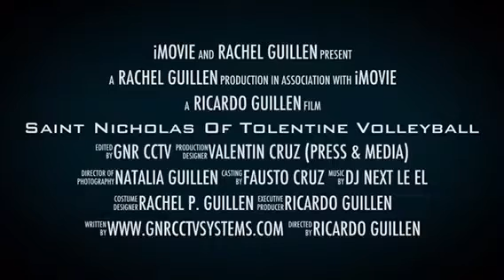Rachel's volleyball game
Saint Nicholas of Tolentine school